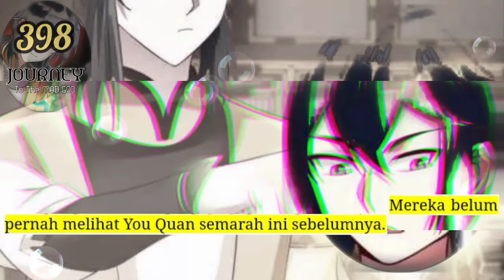Perjalanan Dewa Gila season 398